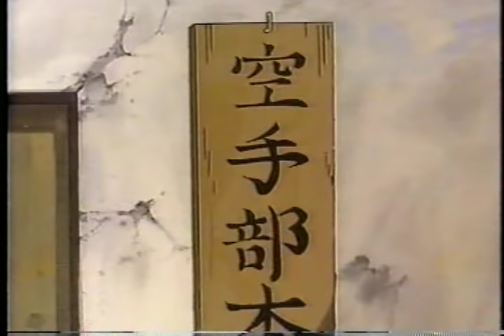Ossu!! Karate Bu OVA 1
Una traducción de Dairokkan no Fansub